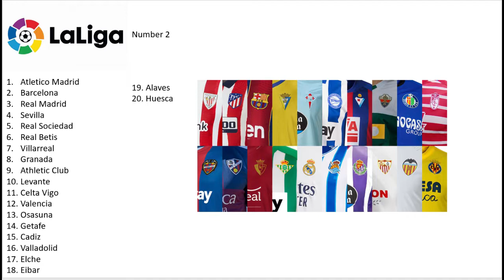Deciding My Career Mode Team!!!!!FIFA21